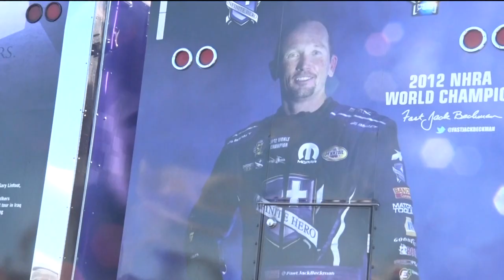BIR Welcomes Racers For The 35th Annual Lucas Oil NHRA Nationals